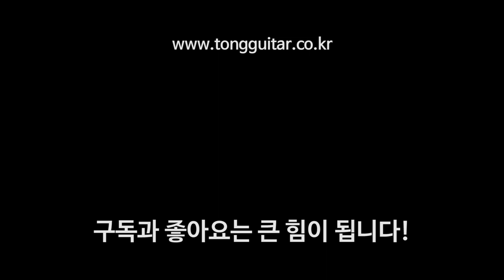테일러 114CE 리뷰 & 사운드샘플 By 통기타이야기 (Taylor 114CE)